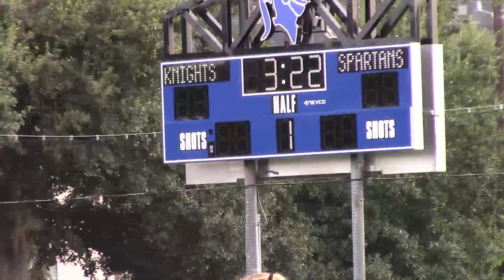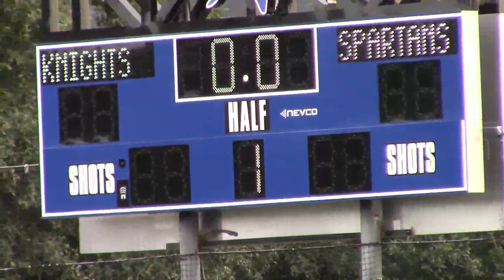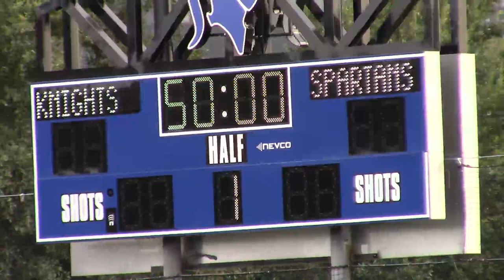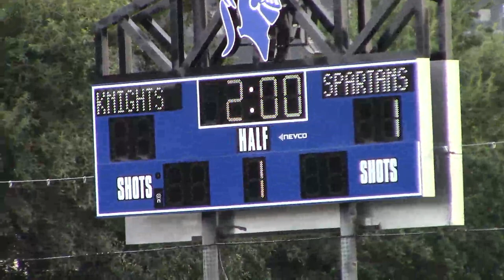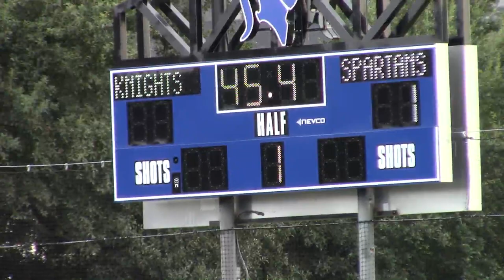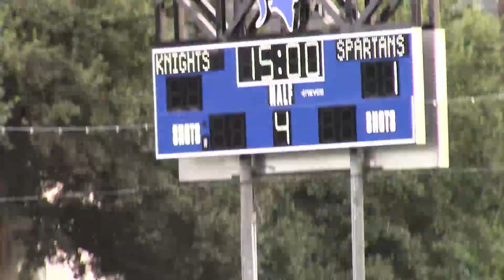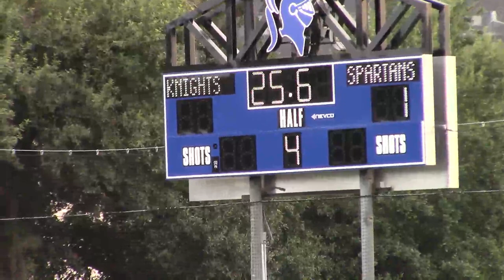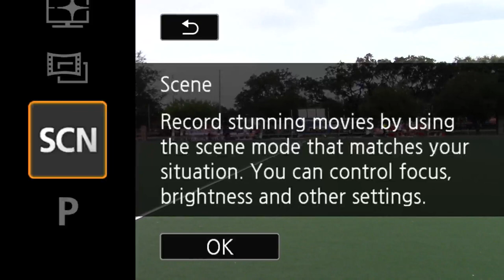8_28_21 EPISCOPAL LADY KNIGHTS FH vs. St. Stephen's